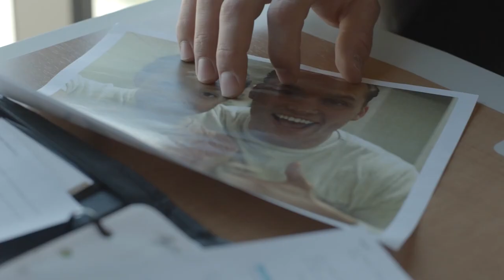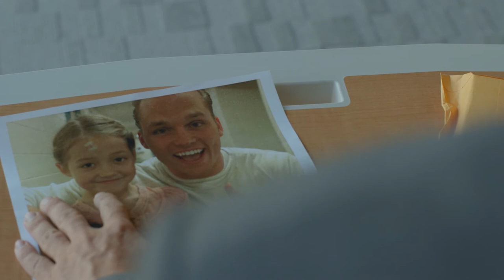Choices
Choices. A Short Film For Advanced Motion Picture Production at Dixie State University.